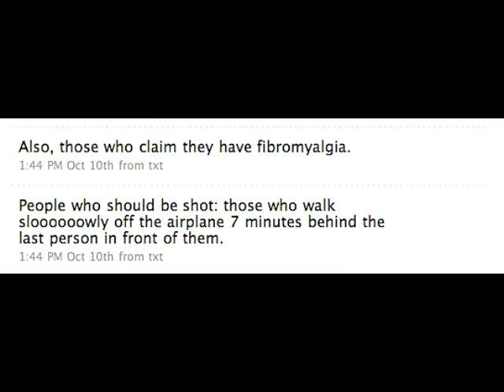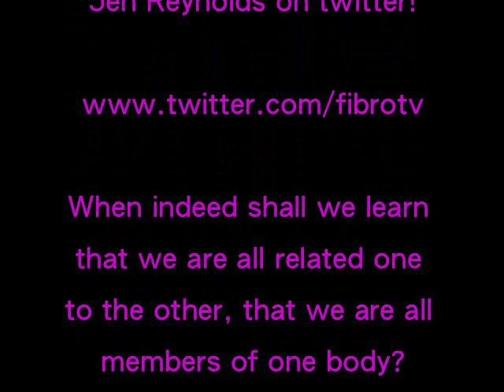People with fibromyalgia should be shot! Says Dave Ryan from 101.3 KDWB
Dave Ryan from 101.3 KDWB Twitters  "People who should be shot: those who walk sloooooowly off the airplane 7 minutes behind the last person in front of them. Also, those who claim they have fibromyalgia